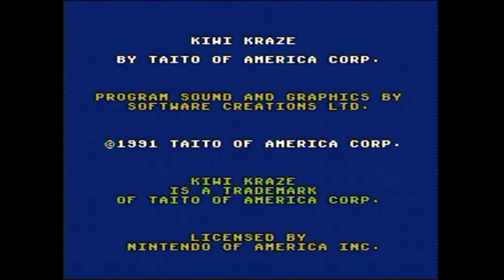Dr Plays Kiwi Kraze (Nes)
Dr and TG play kiwi krazy for the nintendo entartainment system